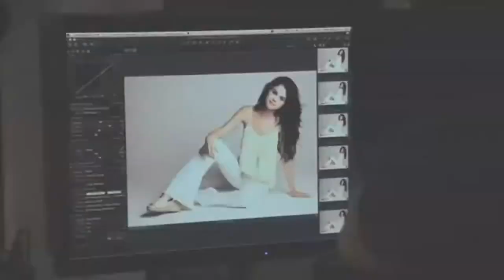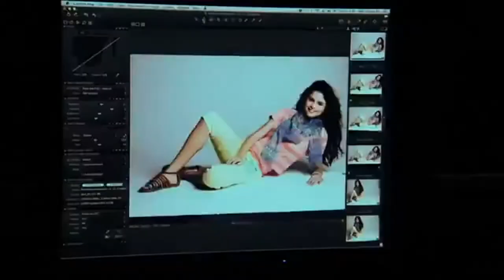Selena Gomez Dream Out Loud/ A 3 parted video!